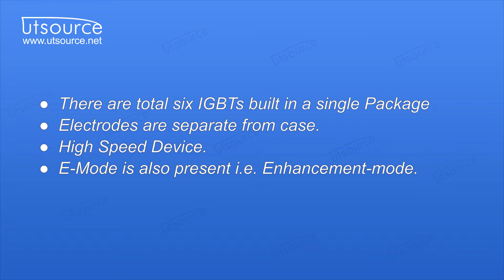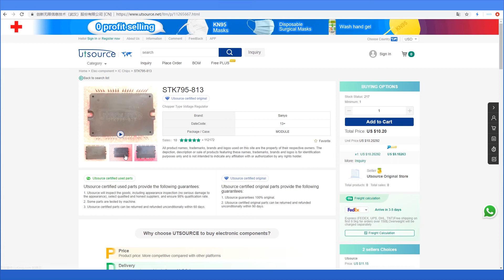STK795-813 IGBT Module, Utsource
Introduction:
STK795-518 is basically a IGBT produced by a company of Japan i.e. Toshiba. This module is an integrated circuit and has ten plus pins pin terminal used for fast switching purposes. This belong to a family of discrete semiconductors

Applications:
Devices which are fast in nature
Control of electrical equipment
Motor Control Applications